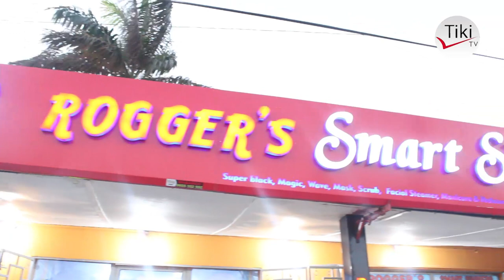SIRI NZITO Alipokuwa Anafanya Kazi SAID ALIYETOBOLEWA MACHO, Wafanyakazi Wenzake WAANIKA UKWELI K..